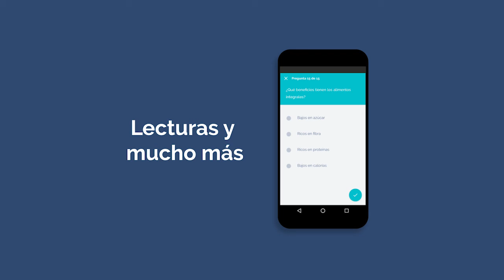Examen UNAM Resuelto #29 | Matemáticas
📚Curso de Ingreso a la universidad 🎓

Descubre contenido exclusivo, clases en vivo y exámenes simulación y más desde nuestra app Cursa | Acredita-Bach 👉